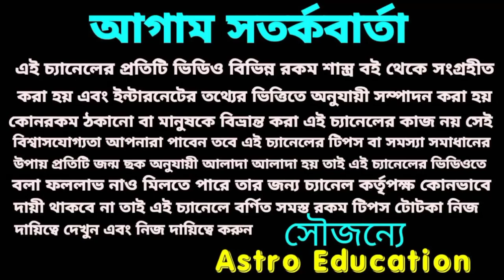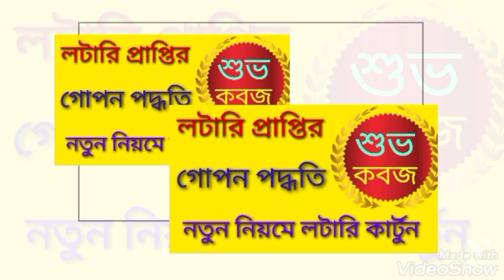লটারি জেতার গোপন পদ্ধতি শুভ কবজ পরিধান করুন !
লটারি কাটার গোপন পদ্ধতি নতুন নিয়মে লটারি কার্টুন